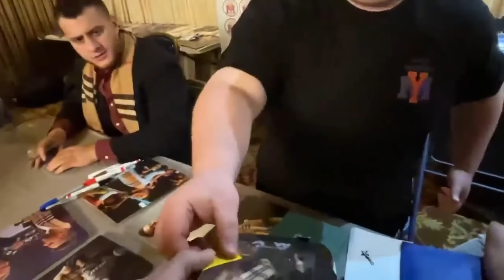MAHSUSÇUKTAN GÜREŞ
Amerikan güreşi, smackdown, profesyonel güreş, güreş eğlencesi olarak bilinen WWE ve AEW gibi şirketlerin organize ettiği bizimse mahsusçuktan güreş olarak adlandırdığımız bu eğlencenin temel kavramlarına ve ünlü isimlerine güreşçilerine bakıyoruz.

Beğenmeyi unutma.

Beğenmeyi unutma.